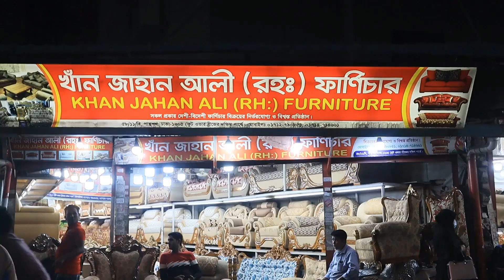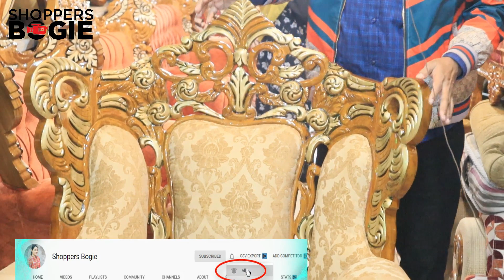১০০০০ টাকা ডিসকাউন্টে সোফা /সেগুন কাঠের রাজকীয়ভিক্টোরিয়া সোফা কিনুন ডিসকাউন্টে sofa set price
১০০০০ টাকা ডিসকাউন্টে সোফা /সেগুন কাঠের রাজকীয়ভিক্টোরিয়া সোফা কিনুন ডিসকাউন্টে sofa set price

Shop Detail
Khan Jahan Ali (Rh) furniture
58/11/B Panthopath
Dhaka-1205
Contact Person :
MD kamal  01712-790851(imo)